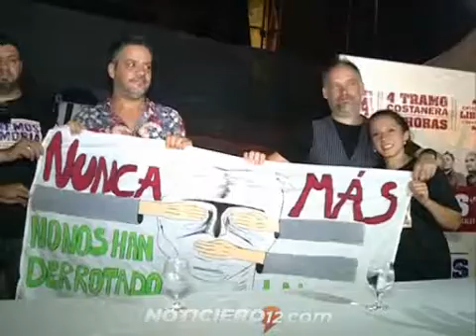“En Misiones tenemos memoria”: Los Pericos coparon la costanera posadeña con buena música